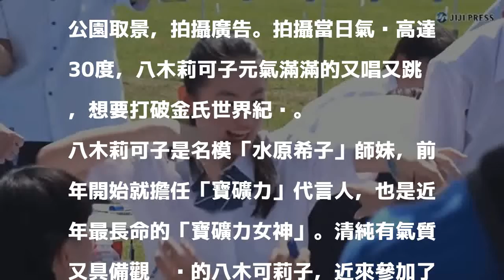（影音）日女星率4348名學生頂高溫挑戰金氏紀錄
〔記者馮亦寧／綜合報導〕日前剛滿 17歲的日本青春女星八木莉可子連莊擔任「寶礦力女神」，上月她領著4348名高中生一起在日本東京都立川市昭和紀念公園取景，拍攝廣告。拍攝當日氣溫高達30度，八木莉可子元氣滿滿的又唱又跳，想要打破金氏世界紀錄。

發表評論評論如下。